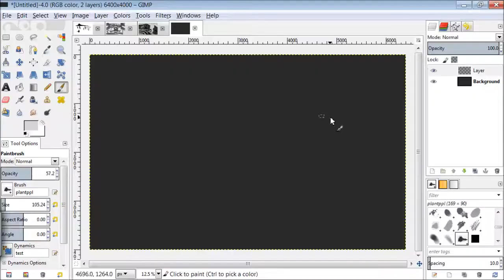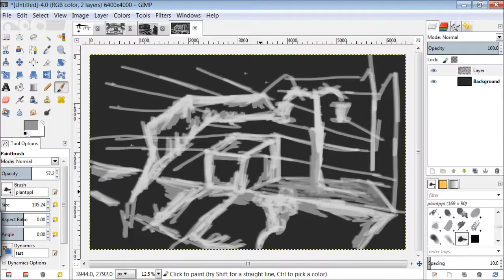CA - Half Obliterated Space Hangar Thumb 3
Keep pumping these out